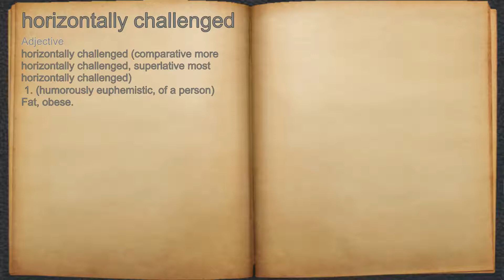What does horizontally challenged mean?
A spoken definition of horizontally challenged.

Intro Sound:
Typewriter - Tamskp